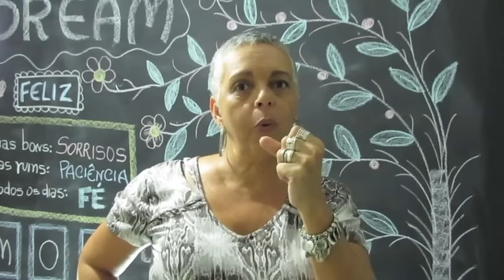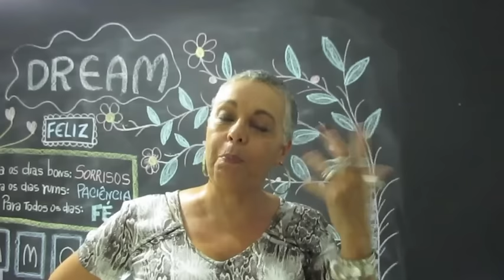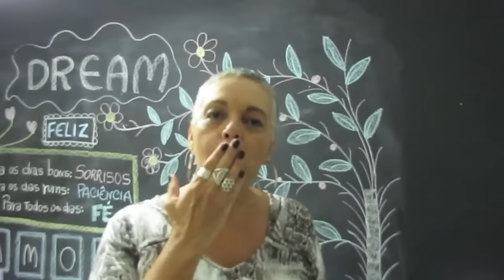como fazer uma base giratoria em madeira